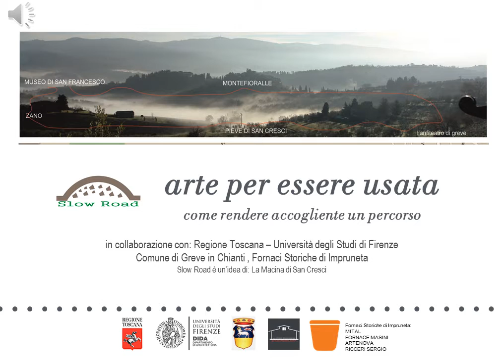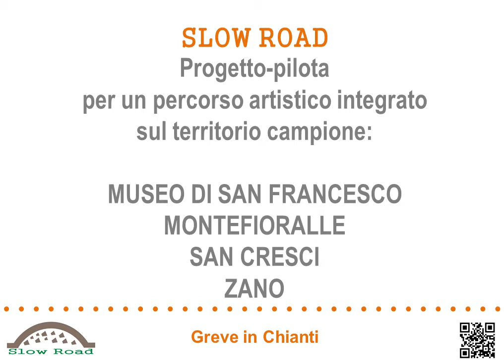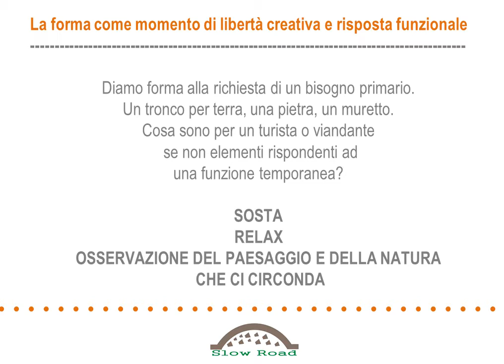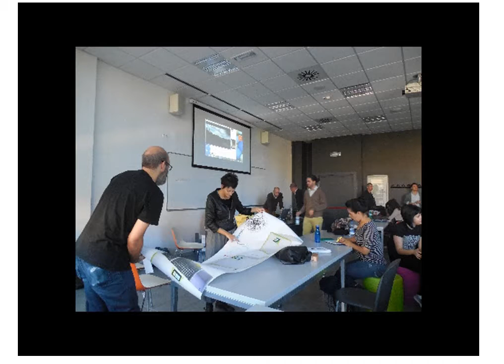La Macina di San Cresci - SLOW ROAD at BTO in Florence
Stories and Attractors of Tourist Destinations, Culture and Economic Value.